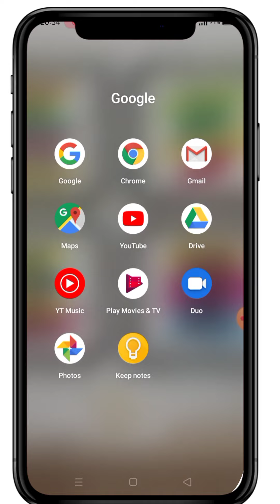Pm kisan ka paisa kab aaega I pm kisan ka paisa kaise check Karen I pm kisan check I